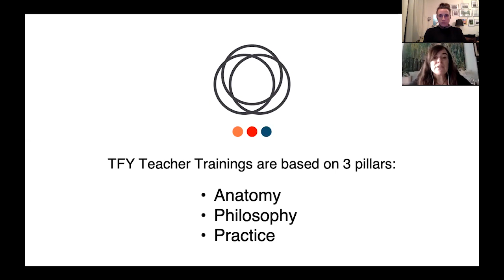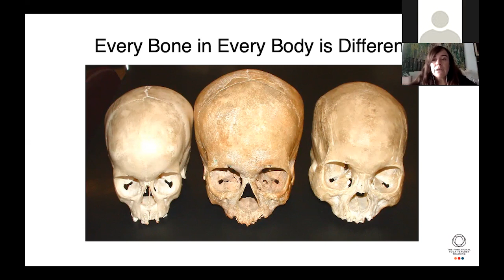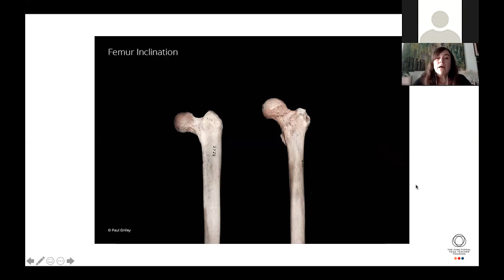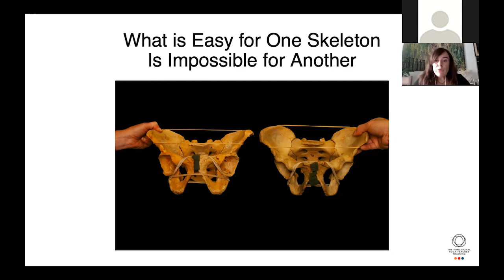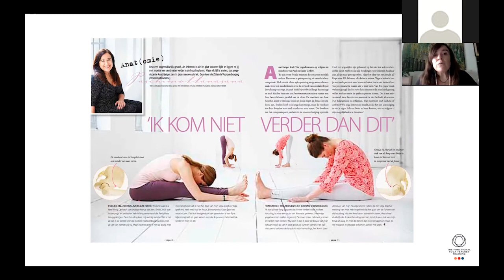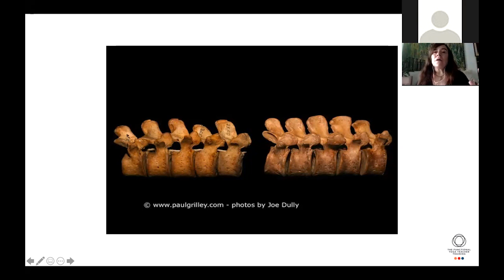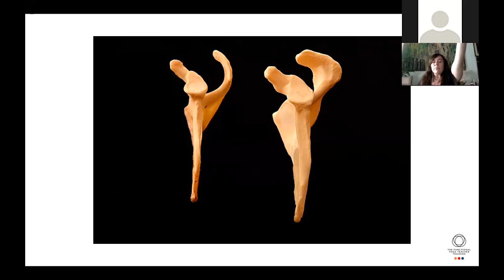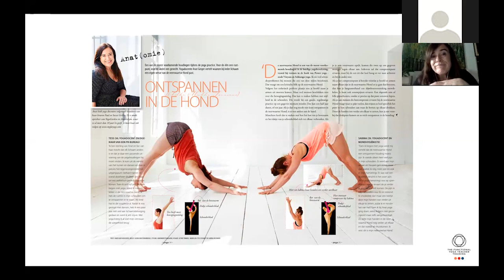The Functional Yoga Teacher Training Webinar with Anat Geiger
Anat Geiger introduces us to the concept of functional yoga and the approach and material covered by the TFY Teacher Trainings. Anat uses anatomical facts to demonstrate that every body is different and that this will affect their abilities/limitations in poses - nothing to do with dedication or commitment to the practice, just simple science.